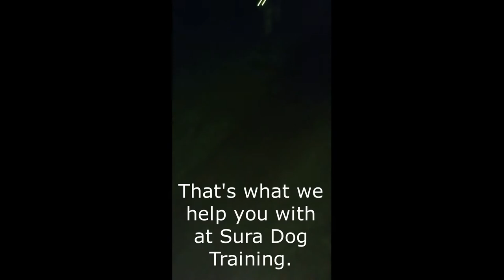You Can Teach Any Dog to Recall--Even An Alaskan Malamute!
In this video, our certified dog trainer demonstrates a couple of long-distance off-leash recalls with Alaskan Malamutes--including one in the dark! Lots of people have a hard time with their dogs running off and not listening. It doesn't have to be that way, and here at Sura Dog Training we can show you how. Anyone can do it--you just need to learn the RIGHT, SAFE way! That's what we help you with.

We offer Virtual, Online Training Sessions, so we can help you wherever you are.